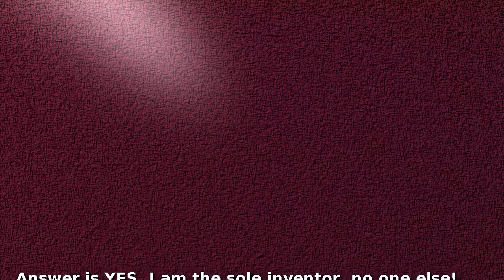Artificial intelligence: Is AGI in Prague? [A]